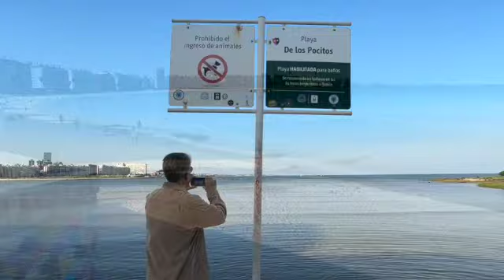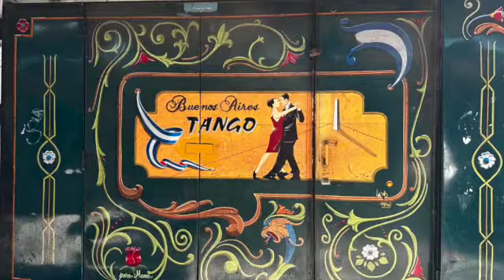48 Hours in Montevideo and Buenos Aires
The start of our two week vacation in Uruguay! We arrived in Montevideo and spent the day enjoying Playa Pocitos. We stayed at the Hotel Montevideo and enjoyed dinner at Tandoory. But early the next morning we took the Buquebus Ferry direct from Montevideo to Buenos Aires. After about 2 hours in the customs and immigration line, we were able to spend a few hours exploring the Puerto Madera area before stopping in to see the beautiful El Ateneo bookstore. In the evening we had a wonderful time at a dinner we'd arranged through Airbnb Experiences.